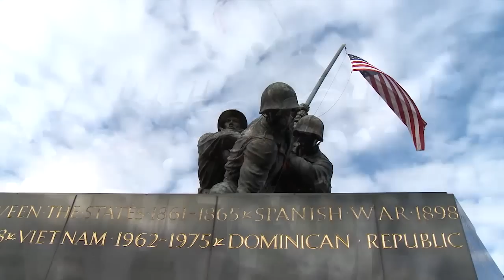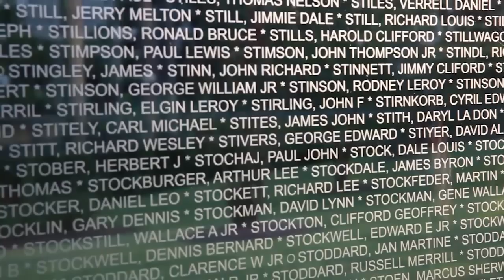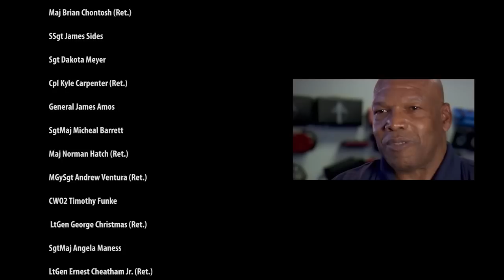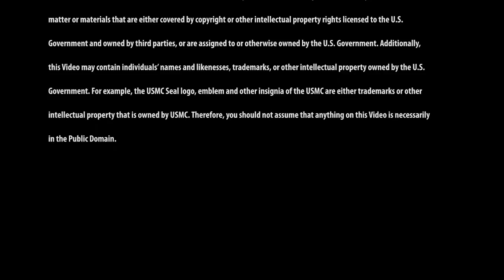2013 Marine Corps Birthday Message: "Enduring Fortitude, Unfailing Valor" HIGH DEF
238th Marine Corps birthday message:
The Commandant of the Marine Corps, Gen James F. Amos, and the SgtMaj of the Marine Corps, SgtMaj Micheal P. Barrett, speak to Marines and Sailors about the timeless Marine qualities of courage and perseverance by looking back on the landing on Tarawa in WWII, the Battle of Hue City during Vietnam, and crossing the berm into Iraq during the War on Terror. Marine determination, grit and valor make the Corps the ready force America relies on in times of crisis. Available in High Definition.